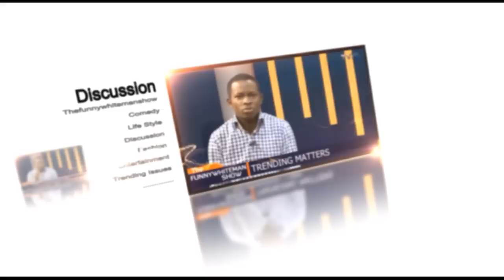TV360 News Now: August 19, 2015